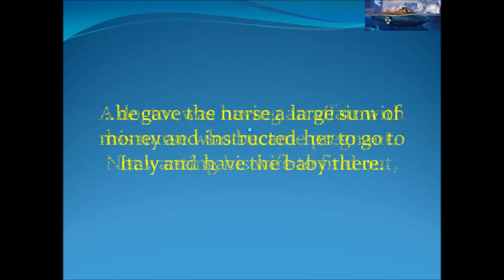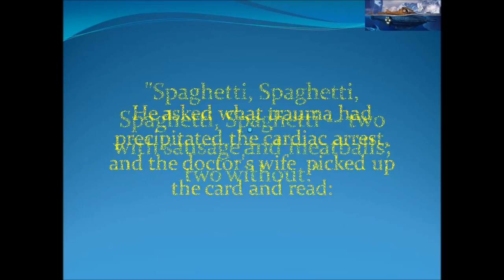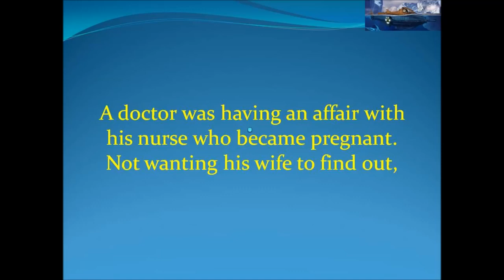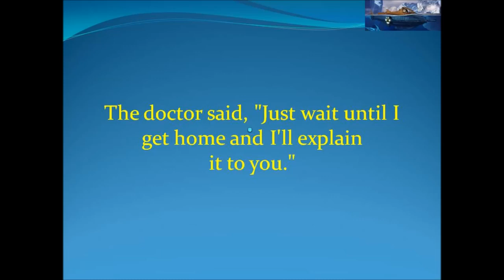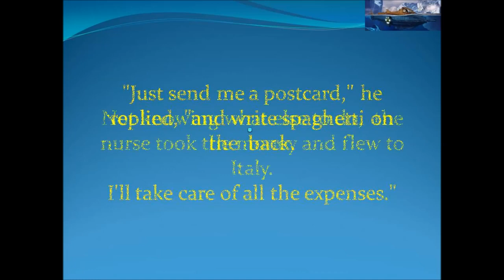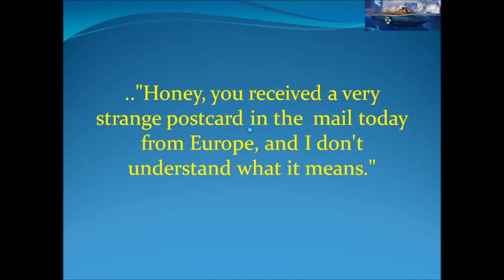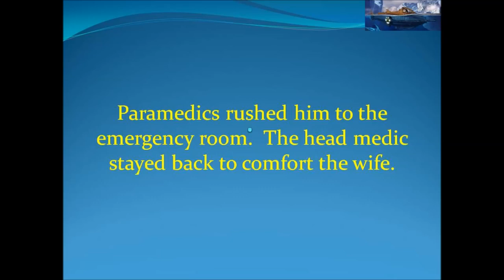Joke A doctor was having an affair with his nurse who became pregnant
A Doctor Was Having An Affair With His Nurse Who Became Pregnant.

A Doctor Was Having An Affair With His Nurse Who Became Pregnant. funny jokes to tell friends. My Gear Action Shots - Camera - Laptop - Quick Edits - Microphone - Headphones. nurse funny.